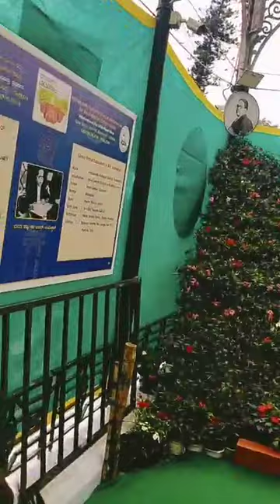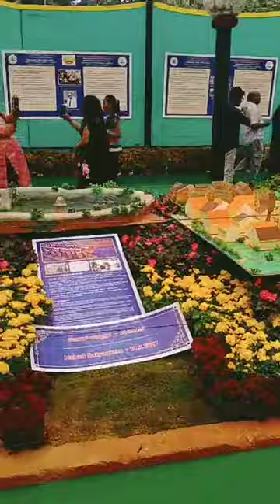Budha and Babasaheb # Banglore fowler Show # Beutiful Video.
# Budha and Babasaheb # Banglore Fowler Show # Beautiful Video.